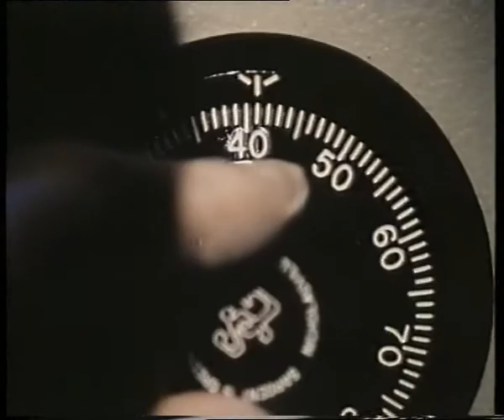The Act (1984)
Original trailer.  The late Robert Ginty is Tucker, a political wheeler-and-dealer uncovering the truth about what goes on behind Washington's closed doors.  Also stars Pat Hingle, Sarah Langenfeld, Eddie Albert and Jill St John.  Directed by Sig Shore.